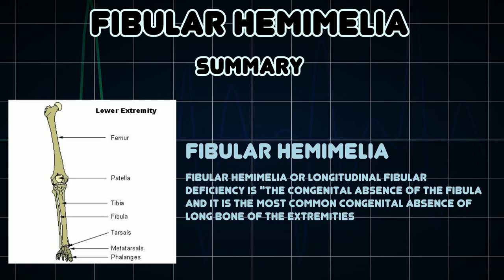Fibular hemimelia (Medical Condition)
Symptoms, risk factors and treatments of Fibular hemimelia (Medical Condition)

Fibular hemimelia or longitudinal fibular deficiency is "the congenital absence of the fibula and it is the most common congenital absence of long bone of the extremities